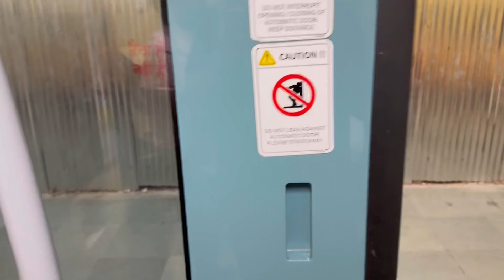Daswani dental college lecture